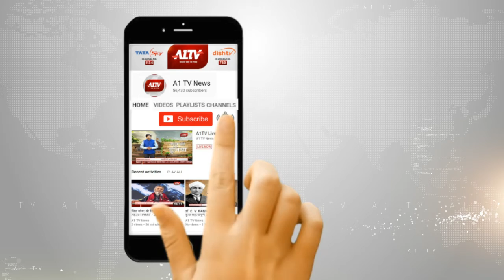जालौर में - धानपुर मोड़ पर भीषण सड़क हादसा ,दो पुलिसकर्मियों की मौत ,एक घायल